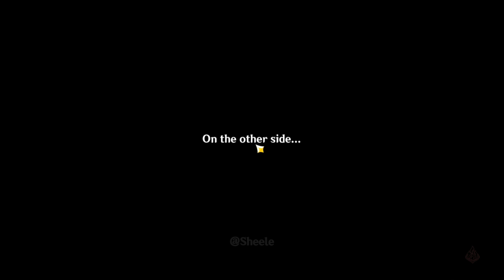Raiden Shogun & Nahida Team - Spiral Abyss V3.5 Floor 12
❖▬ஜ۩۞۩ஜ▬❖
📌Timestamp
00:00 Chamber 1 First Half
01:22 Chamber 1 Second Half
03:02 Chamber 2 First Half
04:25 Chamber 2 Second Half
06:13 Chamber 3 First Half
07:09 Chamber 3 Second Half
09:27 Characters Build

❖▬ஜ۩۞۩ஜ▬❖
📌Follow and Support Me
HoYoLAB: Sheele